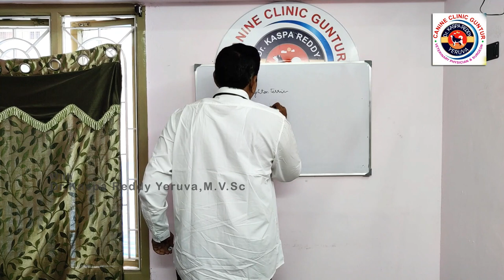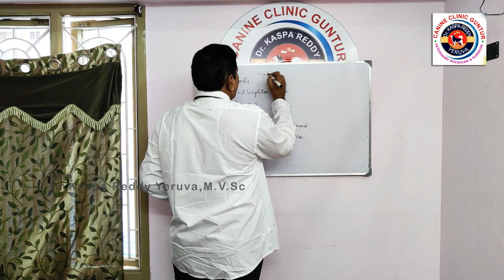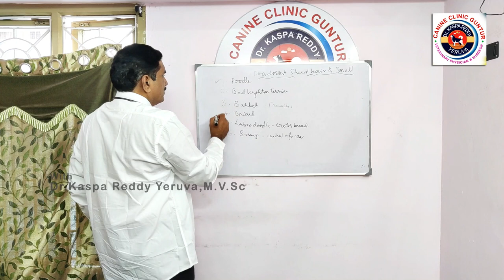Dog Breeds That Don't Shed Or Smell || Dogs that gives smell or shed hair fall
top 6 breeds That Don't Shed Or Smell:
1)Poodle
2)Bedlinghton terrier
3)Barbet
4)Briard
5)Labradoodle
6)Basenji